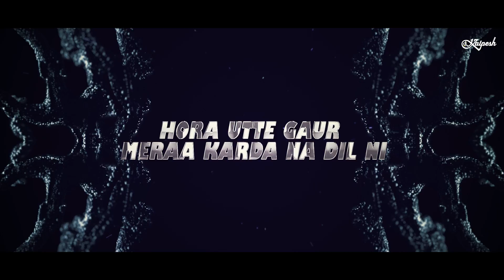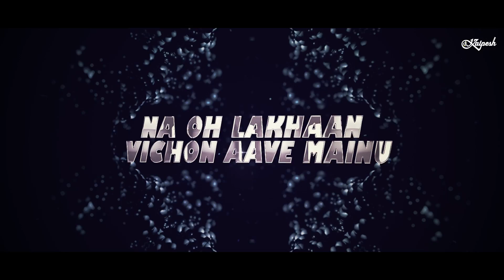Jeda Nasha (Remix) DJ Kalpesh Mumbai | Amar Jalal Group & Faridkot | Jeda Nasha Dj song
Nasha (Remix) DJ Kalpesh Mumbai | Amar Jalal Group & Faridkot | Equals Sessions Episode 4 Jeda Nasha

▶️Song :- Jeda Nasha
▶️Remix :- DJ Kalpesh Mumbai
▶️Visual :- Kalpesh
▶️Thumbnail :- GK Editz

Equals Sessions
Produced by Anahad Foundation
Created by Abhinav Agrawal
Music Produced by Faridkot
Composer: Amar Jalal & Faridkot